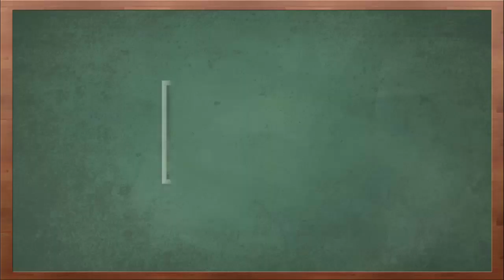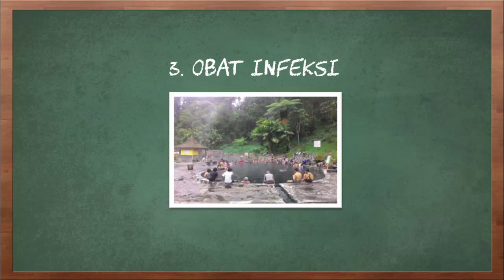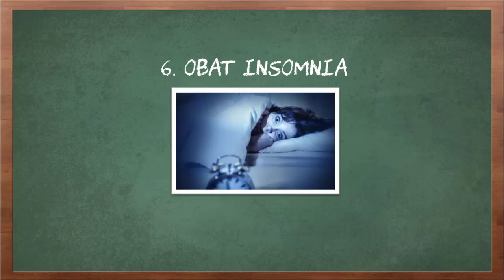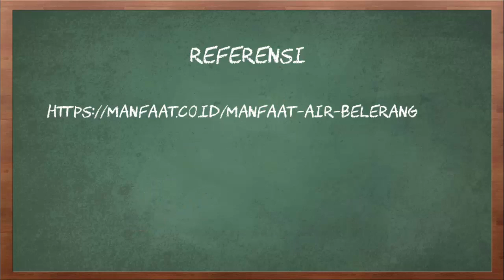Manfaat Air Belerang untuk Kesehatan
Video kali ini tentang manfaat air belerang untuk kesehatan.

Air belerang sendiri memiliki panas dengan suhu sekitar 32 hingga 35 0c, dengan suhu tersebut walaupun rasanya panas namun anda akan merasa nyaman karena kandungan belerang didalamnya. Dengan suhu panasnya tersebut maka pori- pori tubuh anda akan terbuka sehingga ada banyak sekali manfaat kesehatan yang bisa anda dapatkan.

Berikut adalah manfaat air belerang untuk kesehatan.